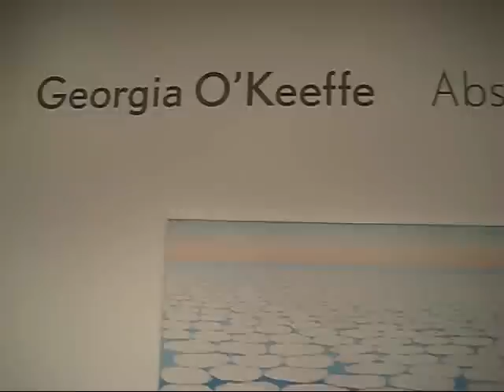Georgia O'Keeffe Abstraction at the Whitney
James Kalm partakes in the press preview for this icon of American Modernism.  Over twenty years in the making, this exhibition surveys the lesser known but perhaps more profound side of OKeeffes work, her abstraction.  Beginning with her discovery and eventual relationship with Alfred Stieglitz in 1916, OKeeffe was thrust in to the stratosphere of the New York art scene.  She was at the forefront of pursuing a type of organic abstraction that Stieglitz championed as Americas contribution to Modernism.  Examples of OKeeffes paintings covering nearly fifty years of development are on view. Includes brief statements by Director Adam D. Weinberg, and the curatorial team lead by Barbara Haskell, Barbara Buhler Lynes and Sasha Nicholas.